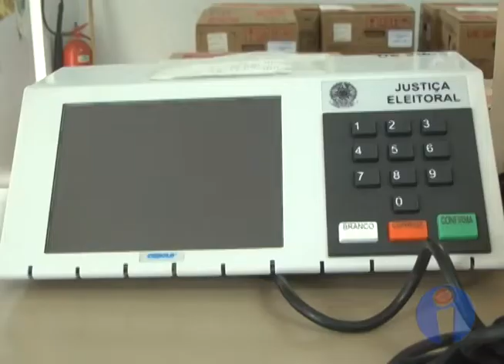Mais de 149 mil eleitores devem votar em Indaiatuba nesse domingo (05) - Indaiá Notícias (02/10/14)